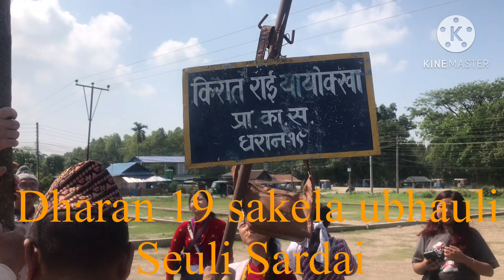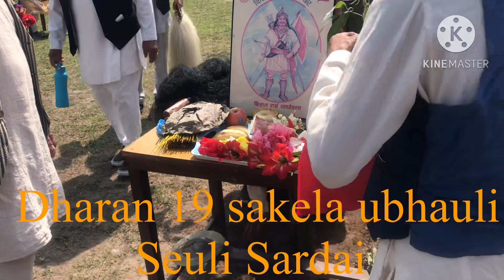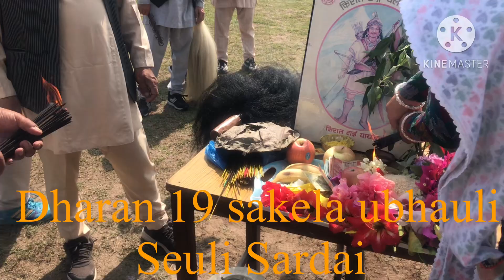Sakela ubhauli 2080 dharan 19 seuli gardai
Sakela ubhauli raiharuko mahan nach